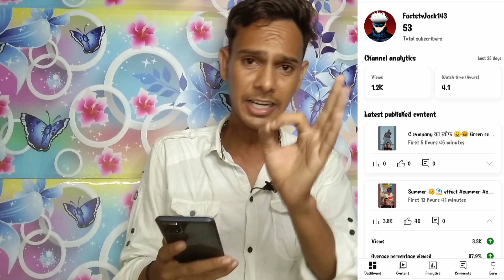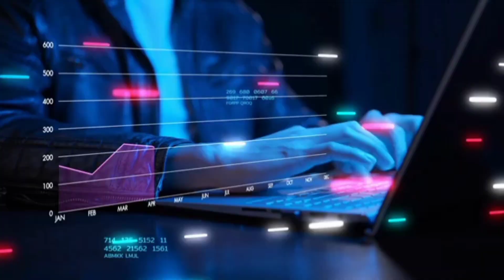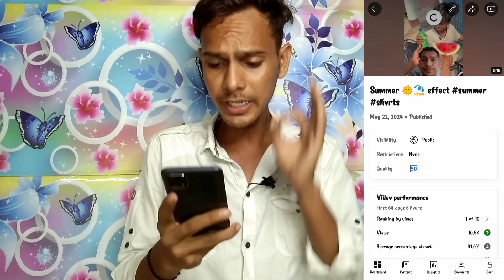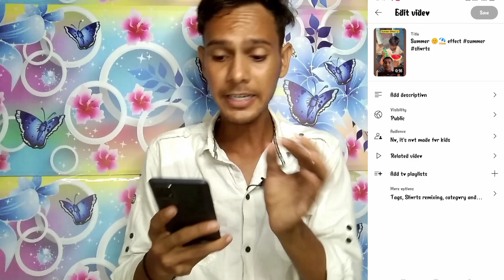ये vide देखो short virl होगा 🚀💯% || How to virl short video || short video viral kese kare 🤔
Youtube Banner Kaise Banaye | youtube banner kaise banaen 2024 | how to create a youtube banner

Hello Friends
Dosto Aaj maine aapko short video viral karne ki ek Aisi Trick batayi hai jo aap logon ne Abhi Tak nahin  dikhi hogi agar video acchi lagi ho to video ko like aur channel ko subscribe jarur kar dena our Hamari video ko share bhi jarur karna🙏❤️